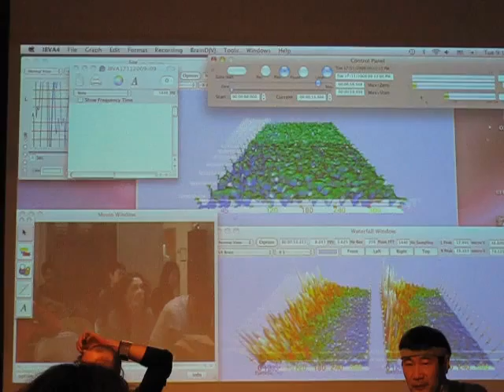Visualizing Brainwaves - Brainwave DJVJ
Brainwave DJVJ